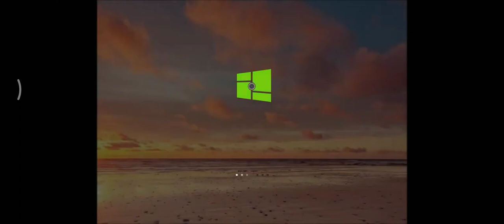Windows Hvoiungholm Startup Shutdown Sound - Year: 2026